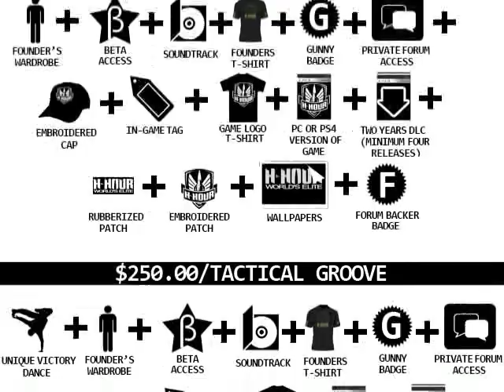Stylish & Tactical Groove Tiers Added & Misc Updates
This update is all about pledge tiers and rewards. To see all of the additions & changes go